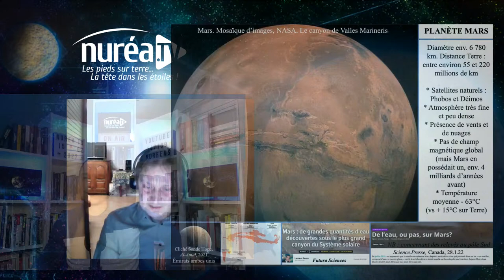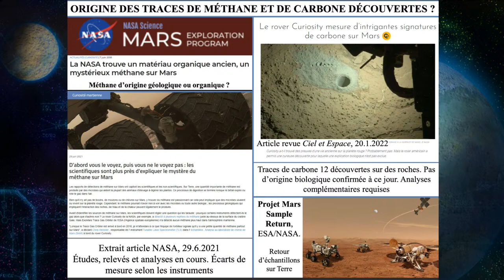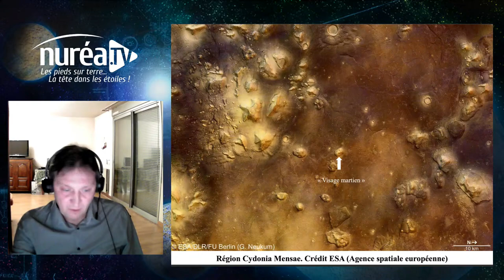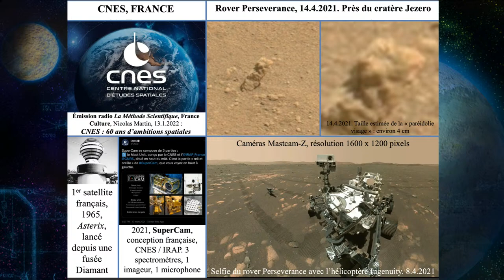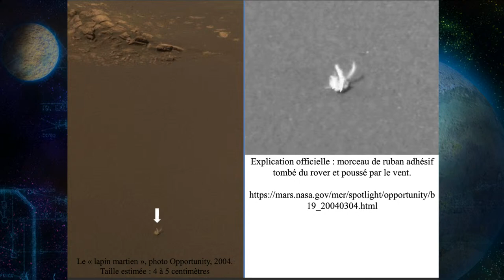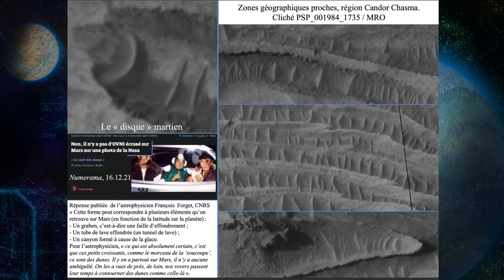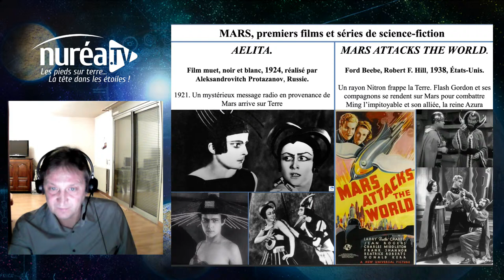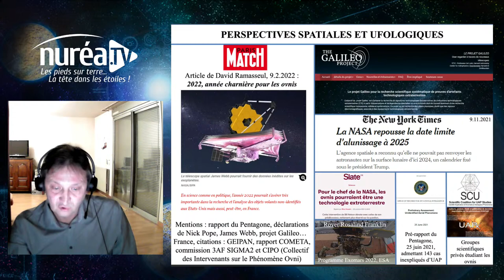« Anomalies spatiales : La planète Mars » avec Franck Maurin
Émission diffusée en direct le mardi 15 février 2022 à 20h30

Franck Maurin étudie depuis de nombreuses années l’énigme du phénomène ovni. Ufologue, romancier et conférencier, ses investigations se basent sur des analyses historiques, scientifiques, aéronautiques, militaires et psychologiques. Il est notamment l’auteur des ouvrages « Les mystères du phénomène OVNI : de la préhistoire à nos jours » et « Énigmes spatiales »

Franck nous rejoint sur l’antenne de Nuréa TV pour nous présenter cette fois-ci diverses énigmes et anomalies spatiales relevées sur et autour de la planète Mars. Rendez-vous est donc pris pour une soirée consacrée aux mystères de la planète rouge !

Guillaume

Vous souhaitez commander le livres de Franck Maurin ? Voici quelques liens utiles :
Énigmes spatiales
Les mystères du phénomène OVNI - De la préhistoire à nos jours